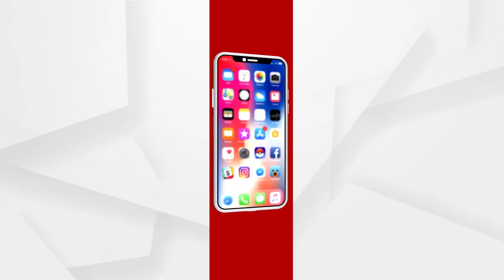The general public is deprived of their benefits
ସାଧାରଣ ଜନତା ନିଜ ପ୍ରାପ୍ୟରୁ ବଂଚିତ ଅଛନ୍ତି
ଶୁଣନ୍ତୁ ପିପିଲି ଫନି କ୍ଷତିଗ୍ରସ୍ତଙ୍କ ଚଂଚକତା ଉପରେ କଣ ପ୍ରତିକ୍ରିୟା ରଖିଛନ୍ତି ବିଜେପି ମୁଖପାତ୍ର ଯତୀନ ମହାନ୍ତି...